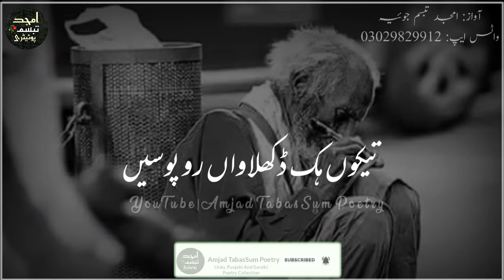Shakir Shuja Abadi Saraiki Dohra | Kia Puchdeen Haal Ahwal Saday | By Amjad TabasSum Joiya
Voice:  Amjad TabasSum Joiya

Poetry Lyrics:
کیا پچھدیں حال حوال ساڈے
تیکوں حال سنڑاواں توں رو پوسیں
 ھن زخم ہزاراں ھاں دے وچ
تیکوں ھاں ڈکھلاواں توں رو پوسیں
میڈی کمر نیوا گئی درداں توں
ہتھ کمر توں چاواں توں رو پوسیں
جیڑے گزرن حال ناں پچھ شاکر
اوھے یاد ڈیواواں توں رو پوسیں،،

Amjad TabasSum Poetry

Facebook ID Name⤵️
Amjad TabasSum Joiya